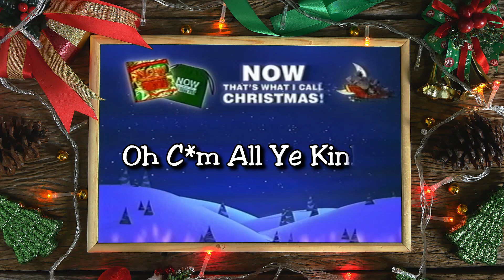NOW That's What I Call WOKE Christmas!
NOW That's What I Call WOKE Christmas features 12 of your favorite Christmas songs that have now been updated for modern audiences, so you can continue to enjoy the holiday season without all that depressing WHITE guilt!